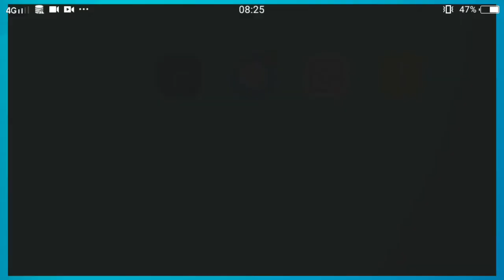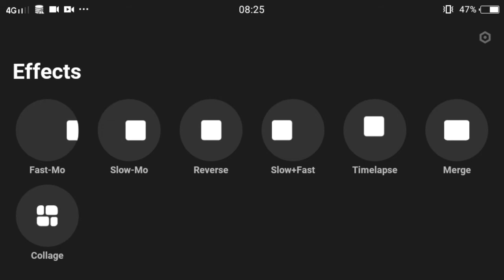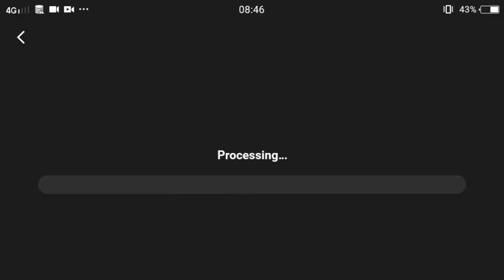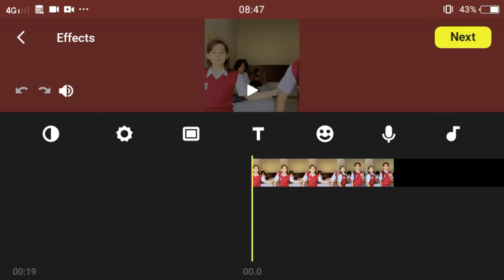Cara buat video SLOWMO di Android | Gak Patah-Patah mirip IPHONE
Efectum bisa di katakan sebagai salah satu aplikasi slow motion terbaik saat ini. Karna aplikasi sangat memudahkan kamu dalam proses pengeditan video, seperti memberi lambat dan mempercepat

Efek-efek yang di sajikan dalam aplikasi sangat keren sekali dan tentunya akan membuat video kamu terlihat lebih menarik

Saya harap kalian simak baik-baik ya videonya dan mohon bantuannya agar mendukung channel ini untuk terus berkembang